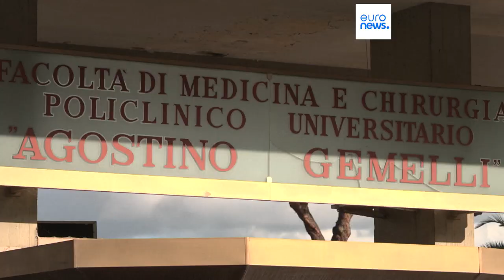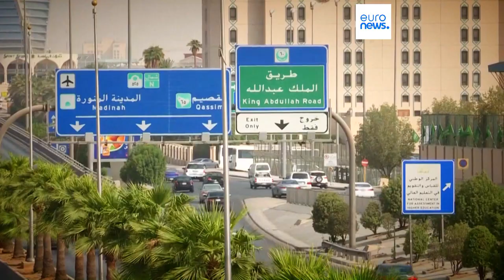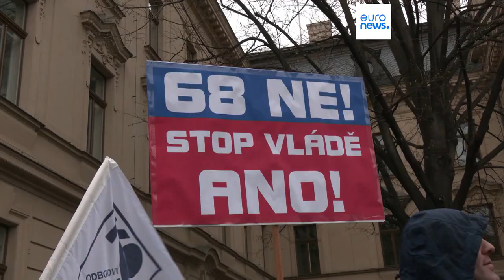Nachrichten des Tages | 30. März - Morgenausgabe